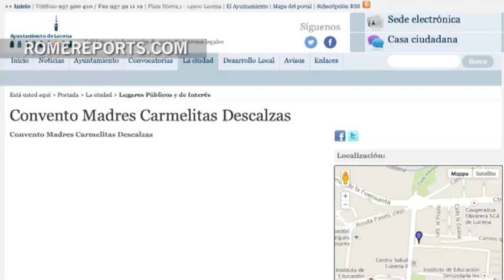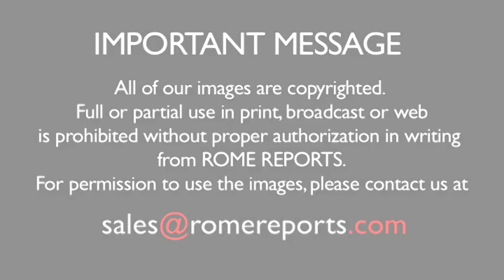Hello, This is the Pope...Francis Calls Carmelite Monastery